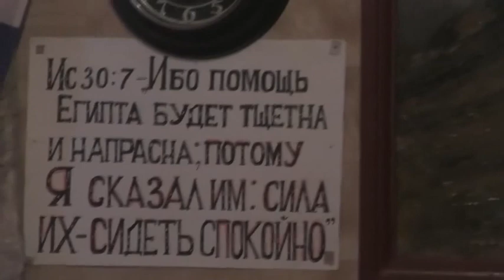Подготовка к Вербному Воскресенью накануне. 08. 04. 2023